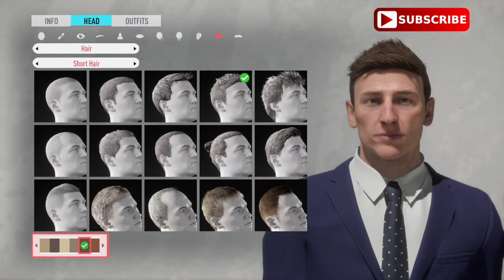DANIEL CRAIG/FIFA 20 PRO CLUBS LOOKALIKE (JAMES BOND)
How to make daniel craig in fifa 20 pro clubs lookalike.